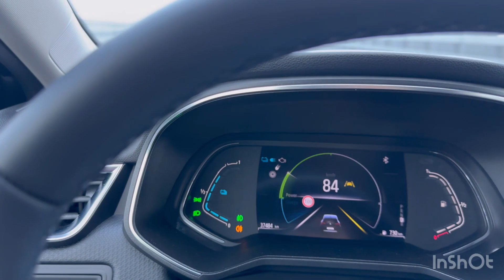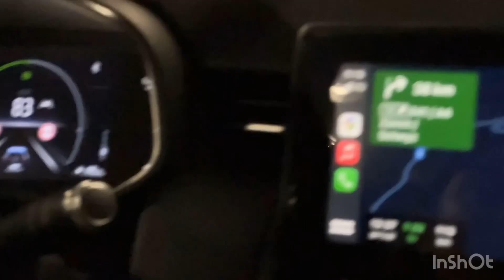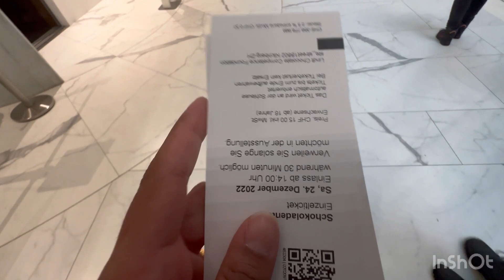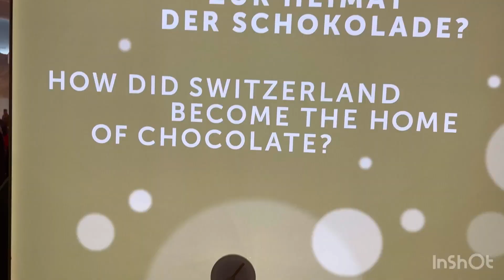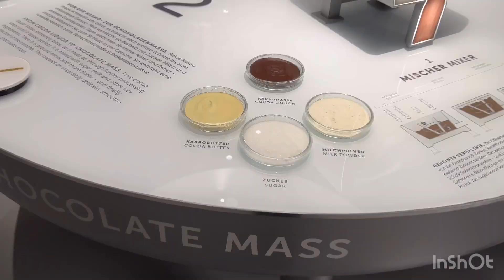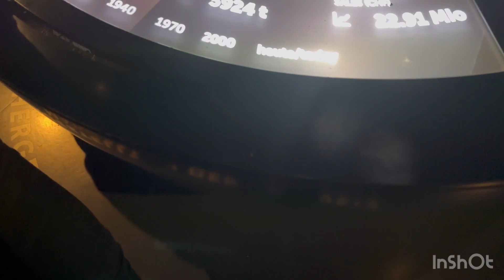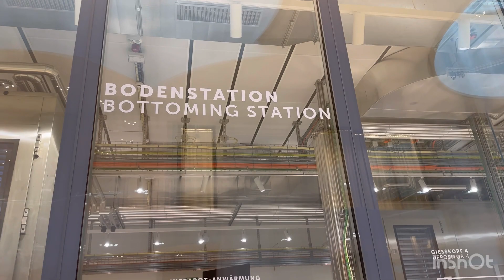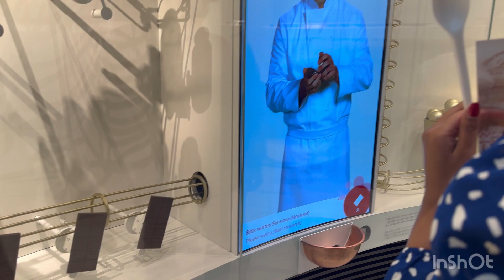Visit to lindt chocolate factory in Zurich Switzerland